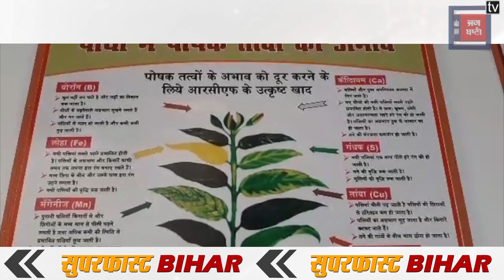Superfast Bihar II बिहार की 10 बड़ी खबरें II Bihar News